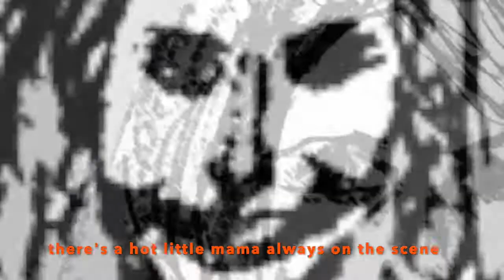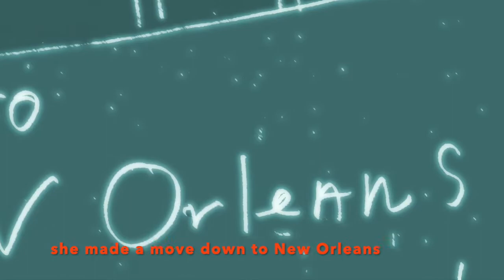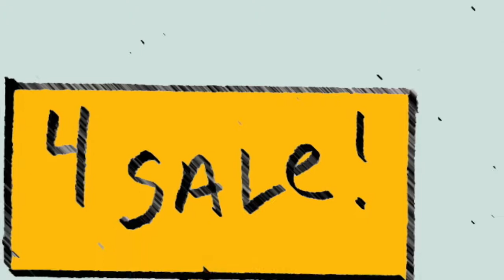"Delphine" kim marty wintje (rock out)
Song and drawings by Marty Wintje and video by Kim Wintje. please for additional art/music information.